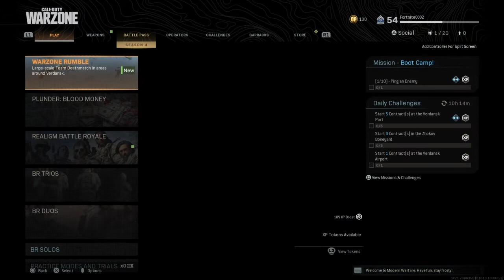Call of duty modern warfare multiplayer och Warszawa svensk tal